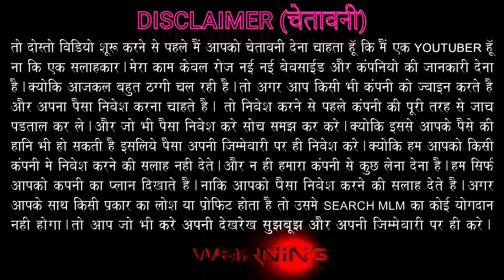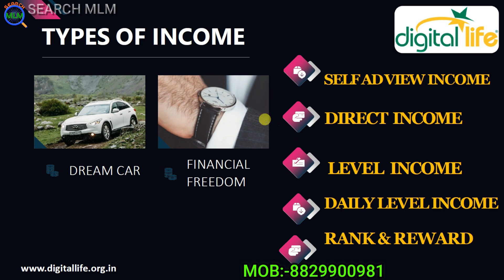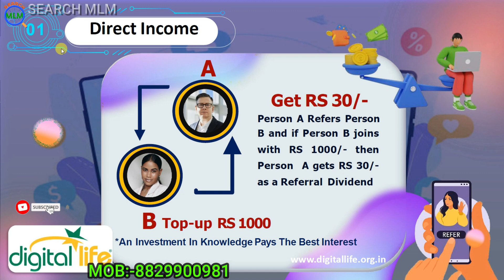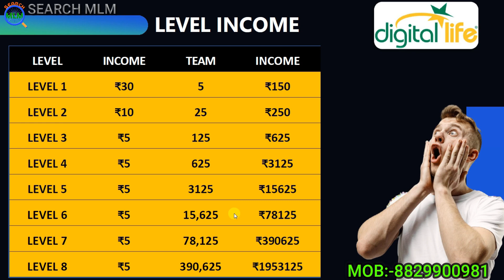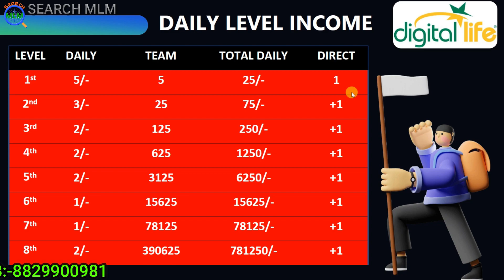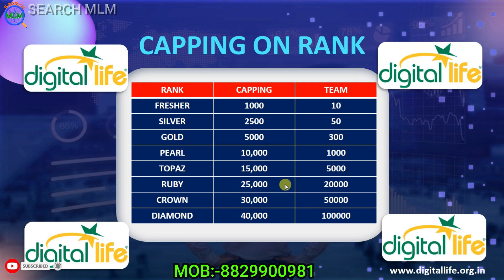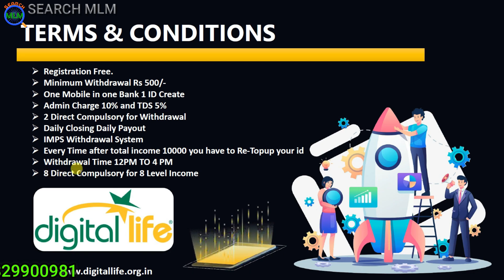Digital Life MLM Plan in Hindi 2023 | Joining 1000/- | M:-8829900981 | Watch Ads & Earn | Search MLM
Hello Friends

In this video I will explain Digital Life MLM Plan in details. I hope you will like this video.

Search MLM